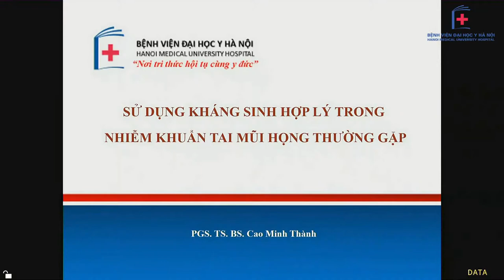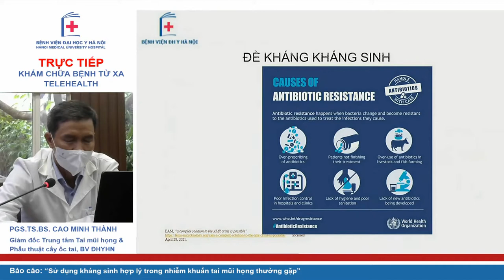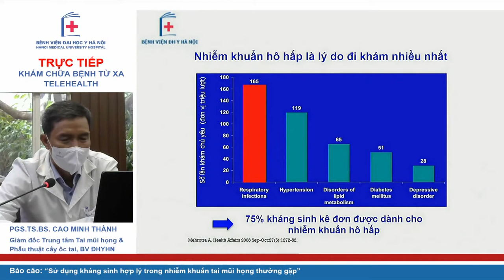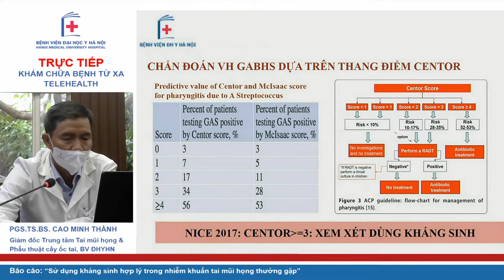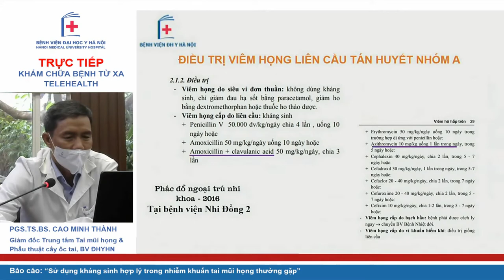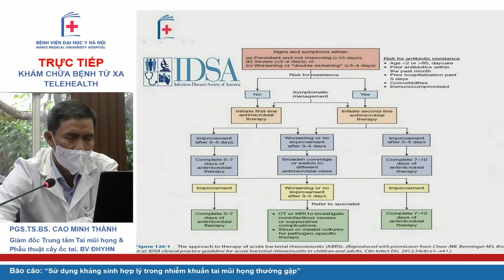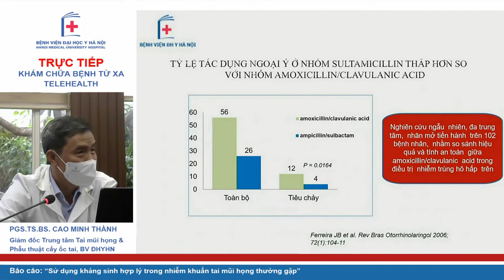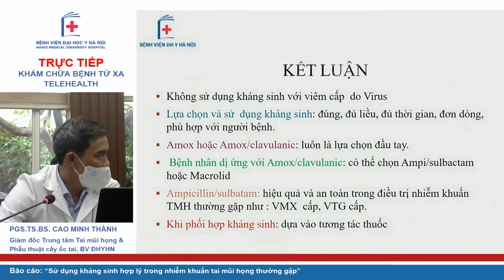Sử dụng kháng sinh hợp lý trong Nhiễm khuẩn Tai Mũi Họng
PGS.TS.BS. Cao Minh Thành.
Giám đốc trung tâm Tai Mũi Họng & Phẫu thuật cấy ốc tai, Bệnh viện Đại học Y Hà Nội.